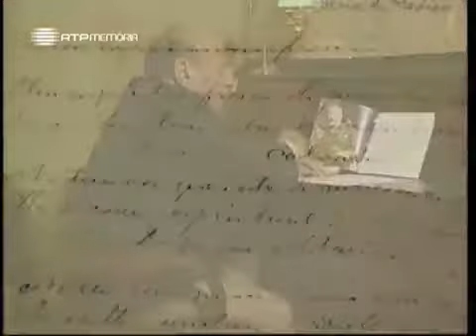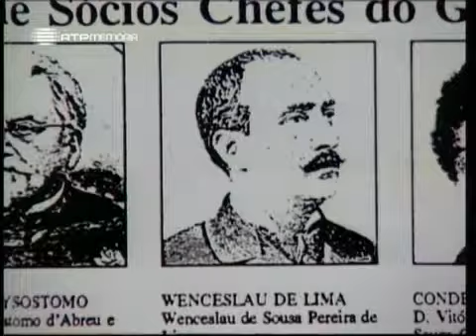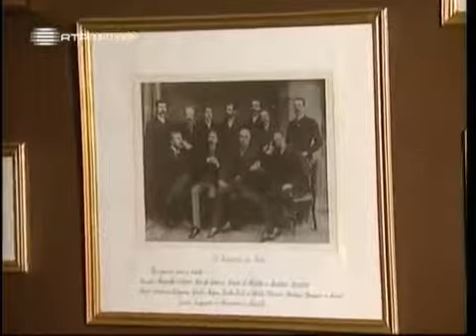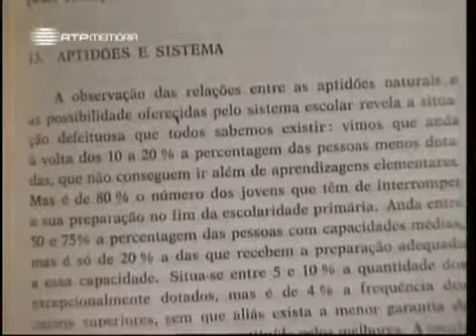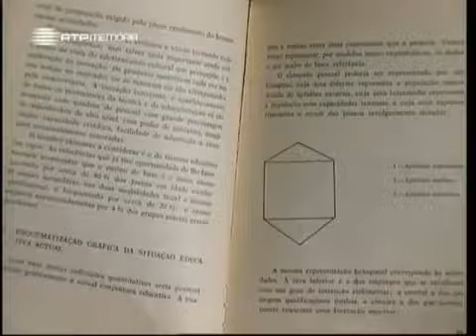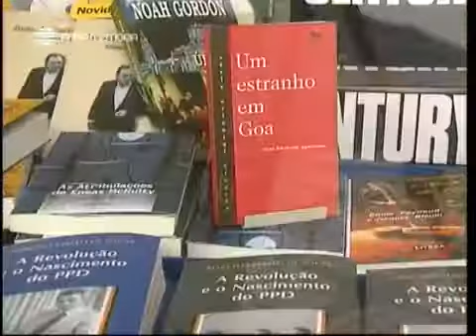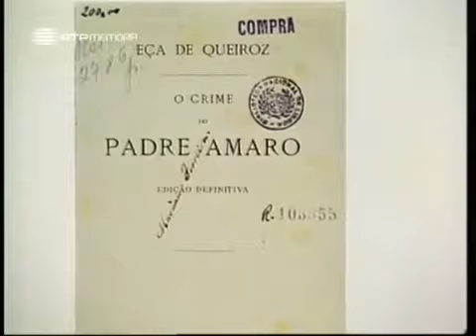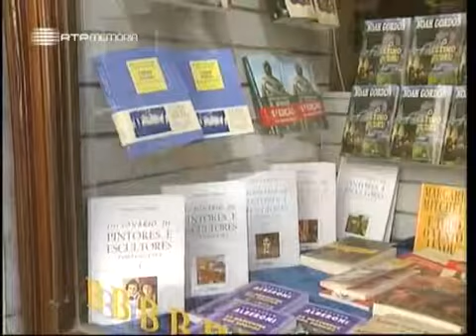Horizontes da Memória, Tempo e alma de Eça de Queiroz, 2000